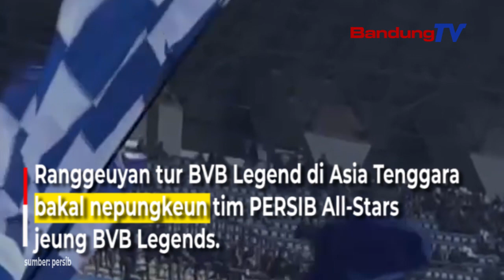Persib All-Stars Siap Ngajamu BVB Legends dina Pertandingan Persahabatan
Para pamaén legendaris PERSIB jeung Borussia Dortmund (BVB) bakal ngalakonan pertandingan persahabatan di Stadion Siliwangi Bandung, poé Minggu, 10 September 2023